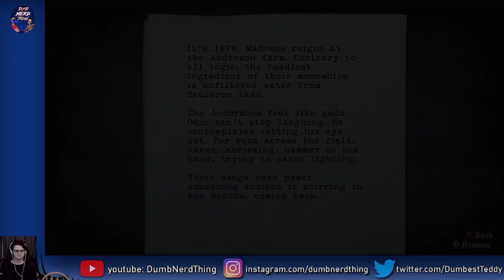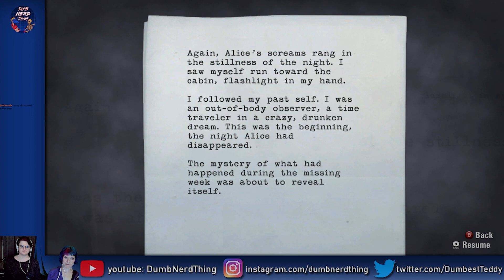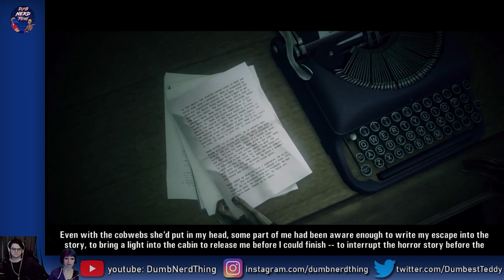Achievement Unlocked - Alan Wake (Part 17)